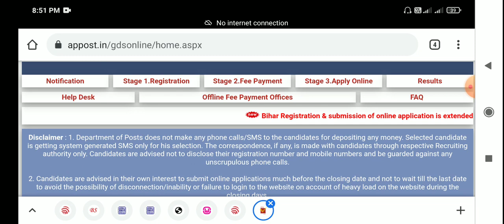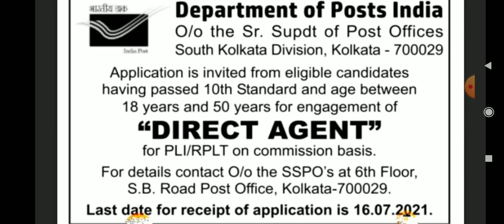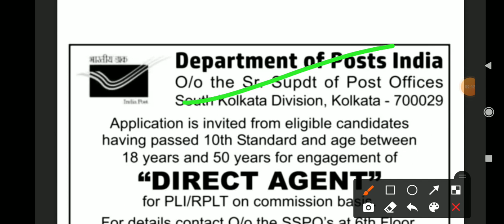রাজ্যে পোস্ট অফিসে কর্মী নিয়োগ 2021। Post office karmi niyog 2021।GDS new recruitment 2021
infringing.